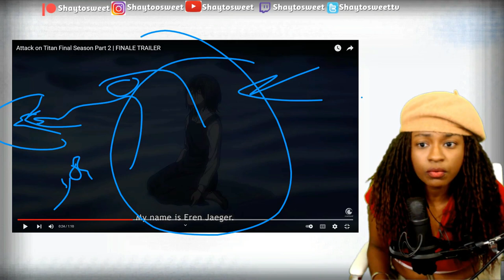Attack on Titan Final Season Part 2 | FINALE TRAILER | Reaction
In today's Episode of Shaytosweet Reacts, I react to Attack on Titan Final Season Part 2 | FINALE TRAILER

Hello everyone my name is Shaytosweet you can call me Shay for short. I'm a big horror, anime, and gaming fan. I love horror and I love seeking it out. One of my passions is reviewing short horror films and reacting to them. I react to Anime Movie Trailers, Gaming Trailers, and Short Horror Films. My reaction is all first impressions. shaytosweet reaction